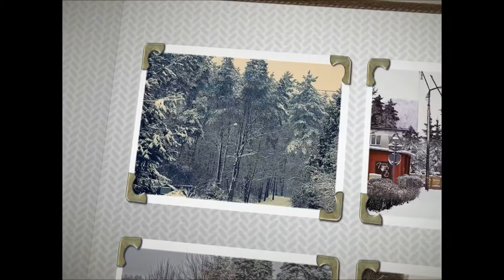Jaroszowiec -Pierwsze opady śniegu zima 2016r